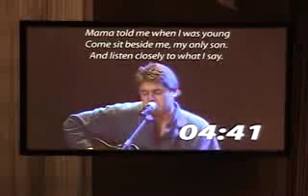Simple Man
ESOEBO performs Simple Man.  Gail Burnett on cello, Jonathan Cullifer on steel guitar, Chuck McDowell on guitar